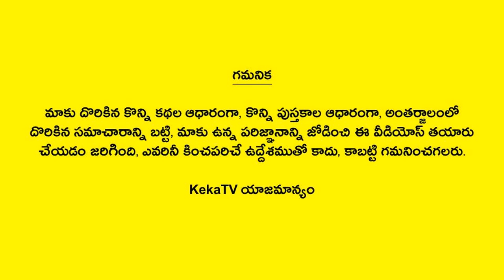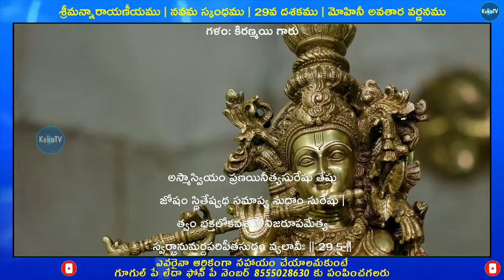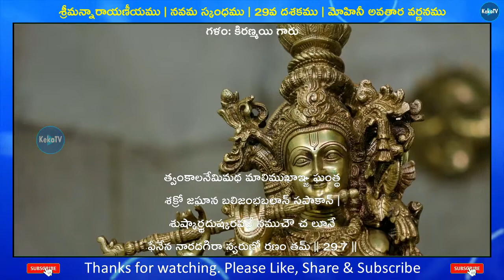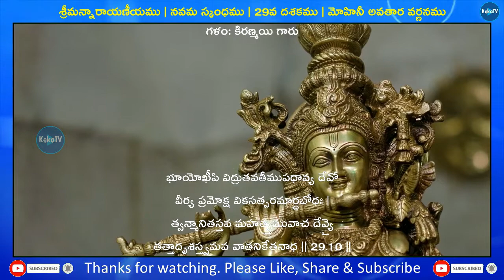Sriman Narayaneeyam in Telugu Dasakam-29 | Telugu Facts | KekaTV